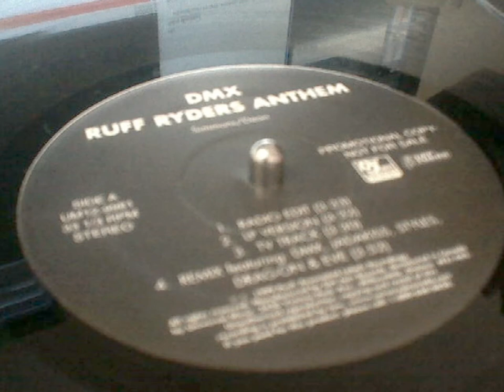DMX-Ruff Ryders Anthem(Remix Ft. DMX,Jadakiss,Styles,Dragon & Eve)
Another Known DJ's Use Only Club Music On Vinyl.